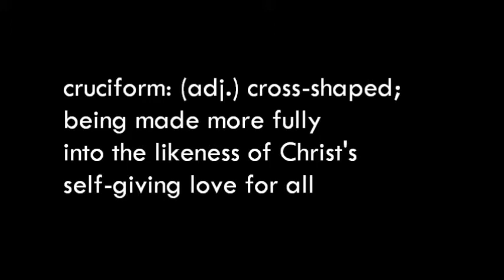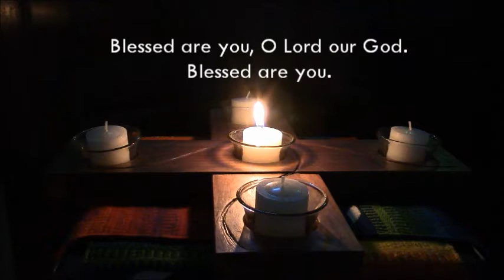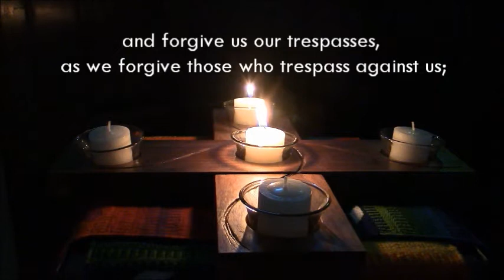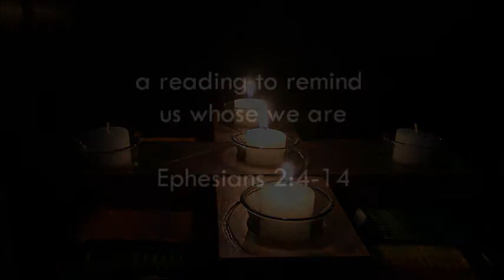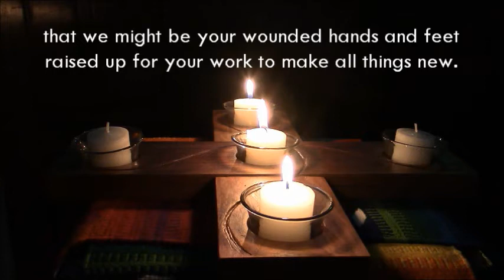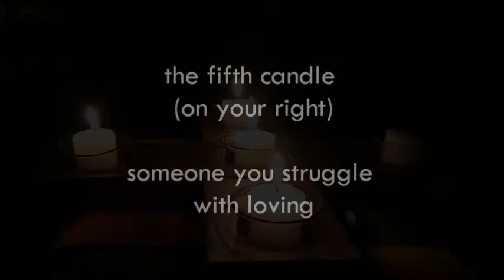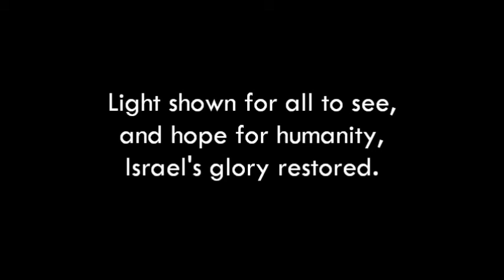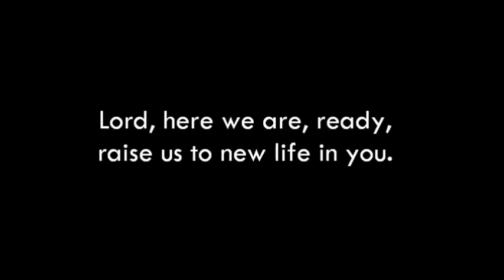Cruciform Daily Prayer (October 2, 2020)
Pray with us, bringing whatever you have on your heart, as we seek for God's goodness for friends, strangers, and enemies.